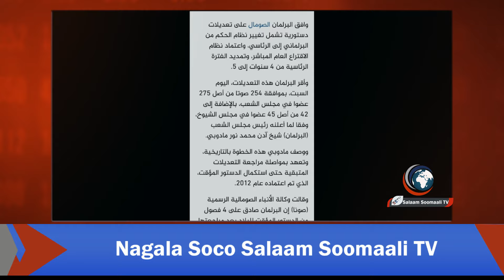Warbaahinta caalamka waxaa qabsaday go'aanka uu baarlamaanka Soomaaliya maanta ka gaaray dastuurka,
Warbaahinta caalamka waxaa qabsaday go'aanka uu baarlamaanka Soomaaliya maanta ka gaaray dastuurka,  iyo warar kale oo xiiso leh.